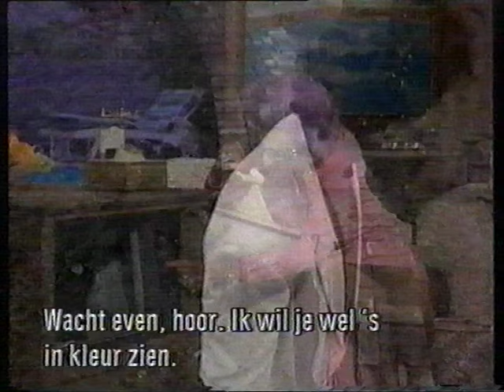The Dame Edna Experience (1991)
The Dame Edna Experience from 1991.

Guests in this episode:
Cher, Mel Gibson, Bea Arthur, Jack Palance and Larry Hagman.

Ofcourse also featuring: Madge.